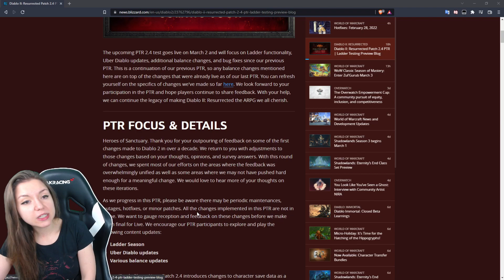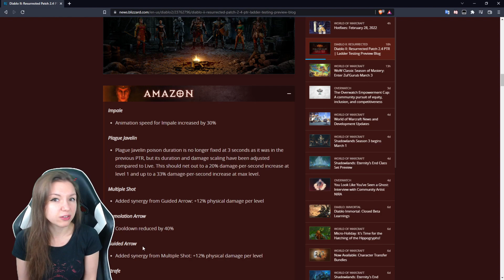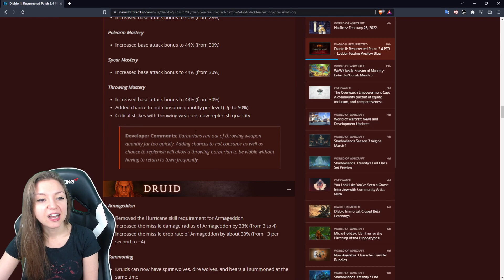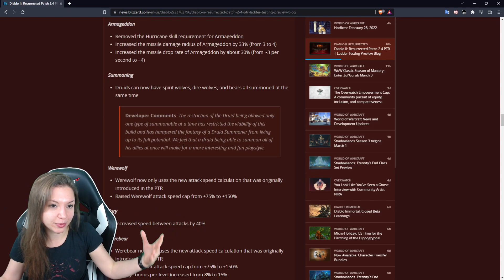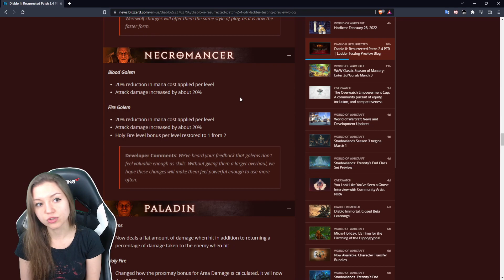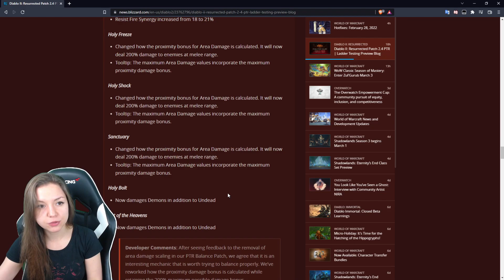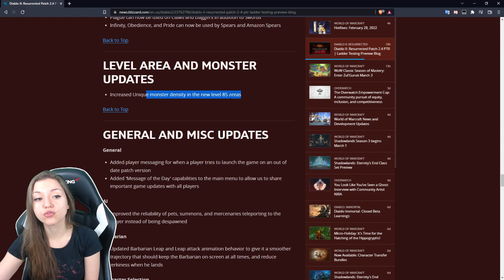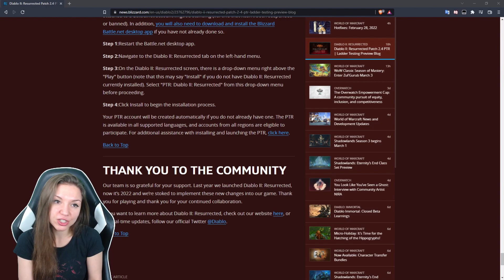DIABLO II: RESURRECTED BIG UPDATE! PATCH 2.4 PTR NEW NOTES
Check out Maxroll! Best platform for D3, DI, D2 guides